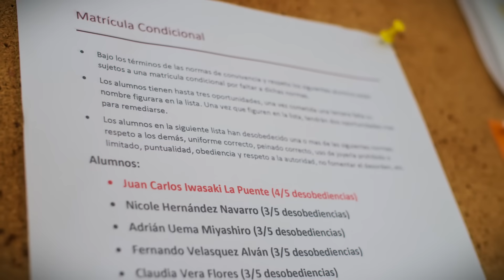Jaze - Al Mango (Video Oficial)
Al Mango - Jaze (Video Oficial).

ESCUCHATE MI PRIMER  DISCO “PERSONALIDAD 7” EN TU PLATAFORMA FAVORITA, A SOLO UN CLICK AQUI: